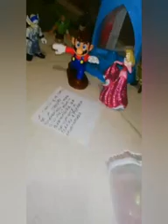The Riddle - NRC 17310 - Teacher Luisa